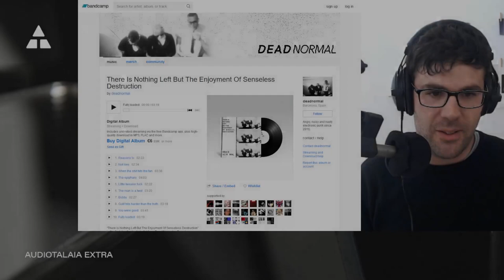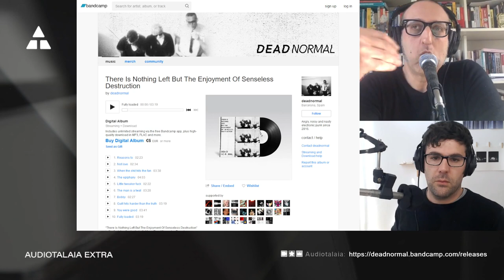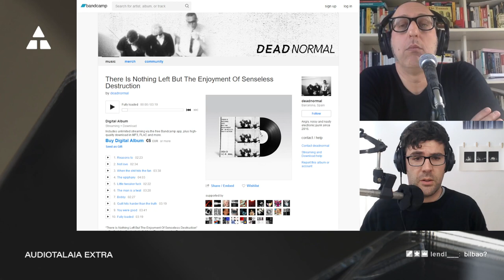EXTRA | Entrevista con Oriol Rosell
Músico, empresario, consultor creativo, periodista especializado en músicas electrónicas y experimentales y profesor de la asignatura de análisis de estilos musicales del Diploma. Como productor, ha compuesto música para danza, teatro e instalaciones interactivas.

Ha trabajado, entre otros, con Roger Bernat, Àlex Rigola, Lanònima Imperial, Àngels Margarit y el Ballet Gulbenkian. En el ámbito de la música autónoma, actualmente publica electrónica experimental con su propio nombre, Techno minimalista bajo el nombre de A Blinding White Light i es miembro del trio l’Eix.

Como consultor, ha sido asesor de programación de festivales como OFFF, Sonar y Experimentaclub, entre otros. Como crítico y articulista ha colaborado en reconocidos mediante escritos como las revistas Rockdelux y Ruta 66 o el diario La Vanguardia. También ha colaborado en programas de Radio Nacional de España y Radio 4, así como también en programas de Canal 33.

También ha colaborado en programas de Radio Nacional de España y Radio 4, así como también en programas del Canal 33. Oriol ha participado en libros como Loops. Una historia de la música electrónica(Mondatori) o El sonido de la Velocidad (Alpha Decay).